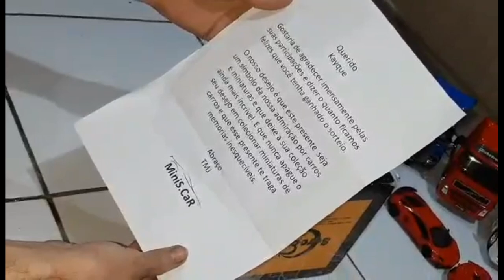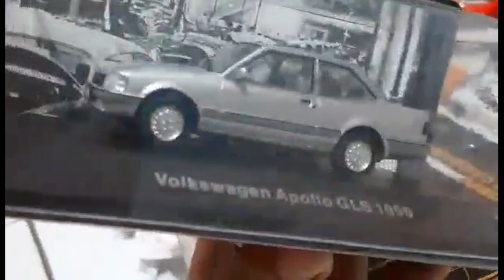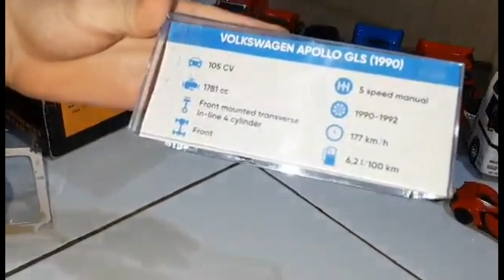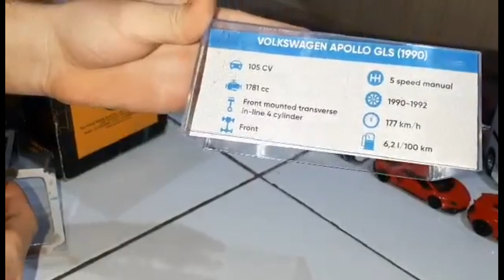Unboxing dos ganhadores da Live miniaturas 1/32 e 1/43.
Instagram do nosso canal.